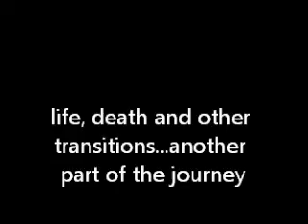life, death and other journeys